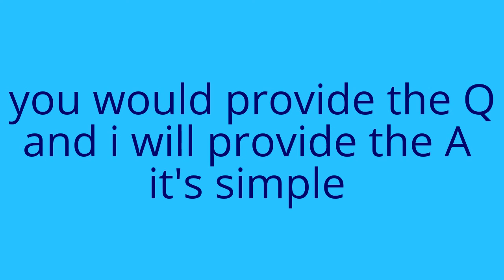new update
please put the questions down below thanks